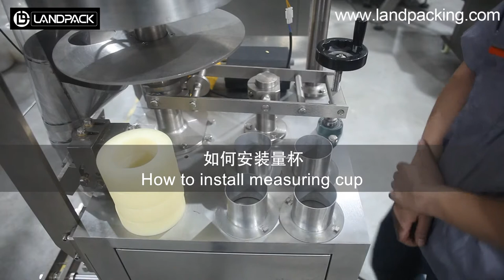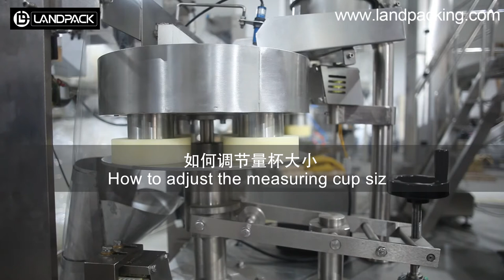Engineer explan How to install packing machine Measuring cup and adjustment Measuring cup volume.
Landpack Engineer explanation How to install Measuring cup and adjustment Measuring cup volume.

packaging equipment price,
low cost packing machine,
low price packing machine,
auto packaging machine,
packing machine price,
automated packaging machine,
packaging machine manufacturer,
packing machine manufacturers,
cheap packing machine,
best packaging machine manufacturer,
plastic packaging machine manufacturers,